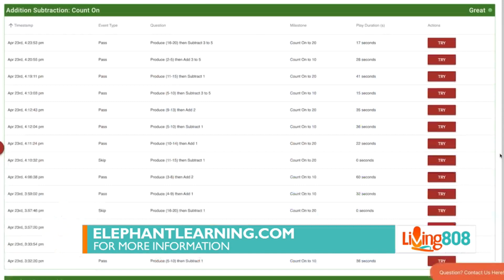Hawaii Loves Elephant Learning -- Mathematics as a language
Dr. Nagrath answers frequently asked questions for Hawaii's Kai kai.